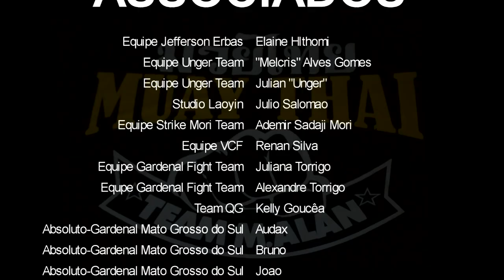Skull Fight 11 - Marco Antonio (K1 F. World) Vs Elivelton Santos (Strikers Mori Team) | 72,5 Kg